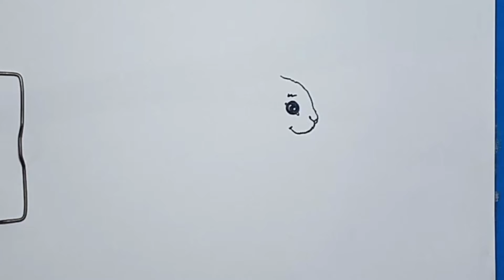How To Draw a RABBIT Step by Step